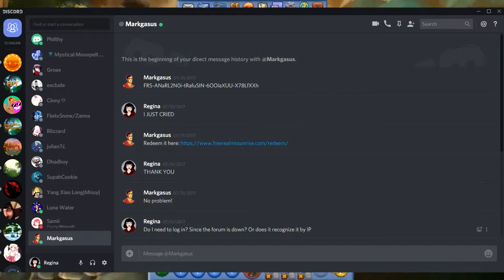How I Discovered Free Realms and Free Realms: Sunrise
In this video, I talk about how I discovered Free Realms, Free Realms: Sunrise, and how I got my alpha key!
I made this video waaay back when I was still new to FRS and  YouTube, so I wanted to recreate it and give a more in-depth story.